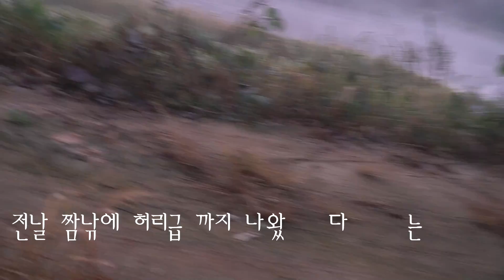짬낚에 허리급 나오는 저수지에 수다쟁이가 가면??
안녕하세요

수다쟁이 입니다 ^^

태풍이후 처음으로 아부지를 모시고

요즘 핫?? 하다는 저수지를 이른 새벽에 찾아가 보았습니다

좋은 사람들과 만남 그리고 낚시...

영상 시간이 너무 길어져 1.2 부로 나눕니다

그럼 시청 감사 드리구요